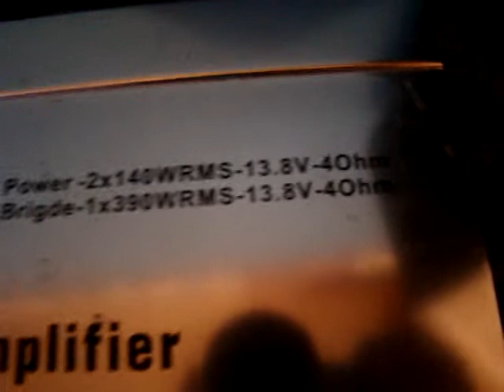boschmann 1800v przy jakies nucie 7